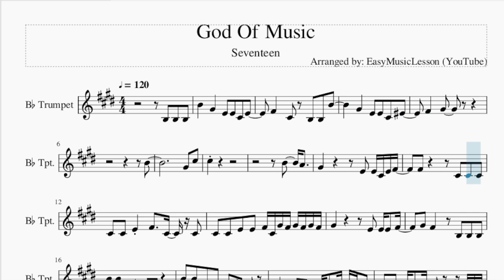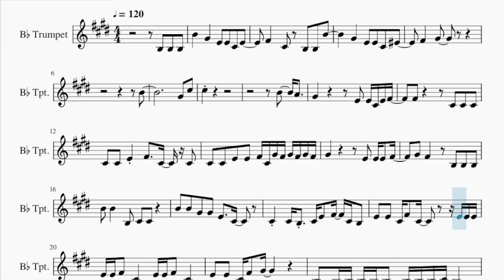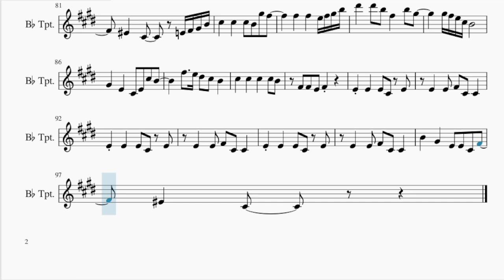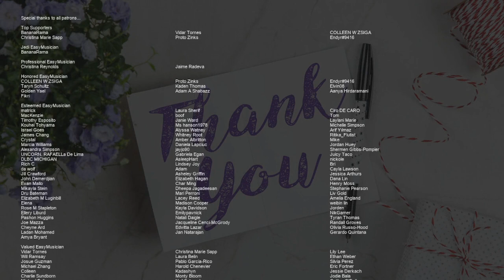Trumpet Sheet Music: How to play God Of Music by Seventeen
Comment and let us know how the videos have helped you. It keeps us going! :)Here is a sheet music/tab video on the song God Of Music by Seventeen on the trumpet. A trumpet sheet music arrangement which is transposed to notes that are easily played by trumpet, for the song God Of Music by Seventeen.

EasyMusicLesson teaches you to play the your favorite instrument, through well-arranged sheet music so that you too can learn how to play God Of Music by Seventeen on the trumpet as fast as you can. A trumpet sheet music with backing tracks to help your play the song better.

Chords of Trumpet arrangement:
G Maj 7   G Maj 7   G Maj 7   F# Min 7   E Min 7   E Min 7
E Min 7   F# Min 7   F# Min 7   F# Min 7   B 7 Sus 4   B Dom 7
E Min 7   F# Min 7   F# Min 7   F# Min 7   B 7 Sus 4   G Maj 9
G Maj 7   G Maj 7   F# Min 7   E Min 7   E Min 7   E Min 7
F# Min 7   F# Min 7   F# Min 7   B Min 7   B Min 7   G Maj 9
G Maj 7   G Maj 7   F# Min 7   E Min 7   E Min 7   D Maj 9
B Min 7   B Min 7   G Maj 9   D Maj 9   E Min 7   E Min 7   E Min 7
F# Min 7   D Maj 9   B Min 7   G Maj 9   D Maj 9   E Min 7
E Min 7   E Min 7   F# Min 7   D Maj 9   B Min 7   D Maj   G Maj 7
G Maj 7   G Maj 7   A Maj   A Maj   A Maj   F# Min 7   F# Min 7
F# Min 7   B Min 7   B Min 7   B Min 7   G Maj 9   F# Min 7
G Maj 7   A Maj   A Maj   A Maj   A Maj   G Maj 7   G Maj 7
E Min 7   E Min 7   E Min 7   F# Min 7   F# Min 7   B 7 Sus 4
B Dom 7   G Maj 7   G Maj 7   E Min 7   E Min 7   E Min 7   F# Min 7
F# Min 7   B 7 Sus 4   B Dom 7   G Maj 7   G Maj 7   E Min 7
E Min 7   E Min 7   F# Min 7   F# Min 7   B Min 7   B Min 7
G Maj 7   G Maj 7   E Min 7   E Min 7   E Min 7   F# Min 7
F# Min 7   B 7 Sus 4   B Dom 7   B Min 7   G Maj 9   D Maj 9
E Min 7   E Min 7   E Min 7   F# Min 7   B Min 7   B Min 7
B Min 7   B Min 7   B Min 7   G Maj 7   G Maj 7   G Maj 7   A Maj
A Maj   A Maj   F# Min 7   F# Min 7   F# Min 7   B Min 7   B Min 7
B Min 7   G Maj 9   F# Min 7   G Maj 7   A Maj   A Maj   A Maj
A Maj   G Maj 7   G Maj 7   E Min 7   E Min 7   E Min 7   F# Min 7
E Min 7   E Min 7   F# Min 7   F# Min 7   B 7 Sus 4   B Dom 7
F# Min 7   B Min 7   B Min 7   G Maj 7   G Maj 7   E Min 7
G Maj 7   G Maj 7   A Maj   A Maj   A Maj   B Min 7   D Dom 7
E Min 7   E Min 7   F# Min 7   F# Min 7   F# Min 7   G Maj 7
A Maj   A Maj   A Maj   A Maj   B Min 7   G Maj 7   G Maj 7

Melody notes of Trumpet:
B3 B3 B3 B4   G#4   E4 E4 C#4 E4
F#4   C#4 B3 B3 B4
G#4   E4 E4 C#4 F4
F#4   G#4
B4
G#4 C#5
C#5
B4   A4
G#4       E4 E4 C#4 E4 F#4
F#4     C#4 C#4 C#4
C#4 C#4 E4 F#4   C#4 C#4
C#4 C#4 E4 E4 F#4 C#4 G#4 F#4 G#4 F#4 G#4 F#4
G#4       E4 E4 E4 F#4
G#4 F#4   B3 B3 B3
B4 B4   B3 C#4 C#4
B4 B4 G#4 G#4 E4   C#4
C#4 C#4 B3 C#4 E4 F#4 C#4 B3
E4 E4 C#4 F#4 C#4     E4 E4 E4
E4 E4 F#4 C#4 E4 E4 F#4 C#4
E4 E4 C#4 F#4 G#4
B3 G#3 B3 G#3 B3 B3 B3 B3 C#4 G#3
B3 G#3 B3 G#3 B3 B3 B3 B3 B3 C#4 G#3 C#4
B3 F#4 E4 A4 G#4 F#4 E4
E4 C#4 E4 E4 C#4 E4 E4 C#4 E4 G#4
E4 C#4 E4 E4 C#4 E4 E4 C#4 E4 G#4 F#4
E4 C#4 E4 C#4 E4 C#4 E4 C#4 E4 E4 E4 G#4 B4
B4 G#4 G#4 E4 E4 B3 C#5
G#4 B4   B4 B3 B3 B3
B4   G#4   E4 E4 C#4 E4
F#4   G#4   B3 B3